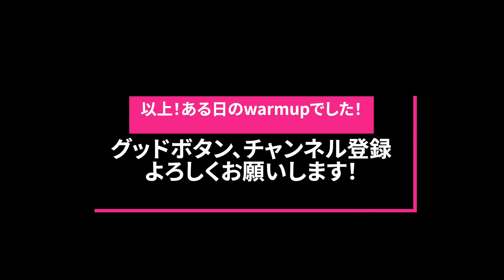juicyfitインストラクターYUKAのレッスン動画解説！？バーエクササイズのベーシックコースウォーミングアップを簡単わかりやすく説明します！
スタジオ
RIORIインストラクターYUKAがバーエクササイズのウォーミングアップをわかりやすく動画解説します！
オーストラリア発！日本初上陸のバーエクササイズ！代官山にあるjuicyfitです！

東京都渋谷区代官山町18-6

マクアケ(クラウドファンディングページ)

BARREBODYインストラクター
YUKA